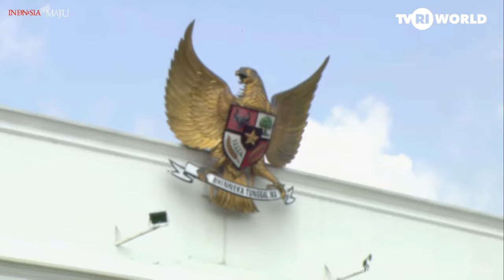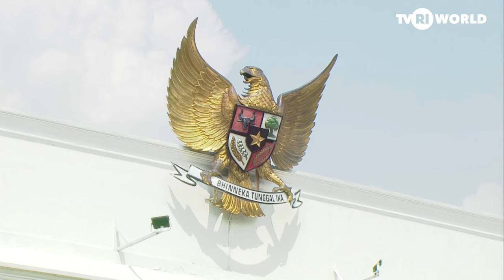SPECIAL REPORT | JAPAN'S EMPEROR'S VISIT TO INDONESIA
Japanese Emperor Naruhito and Empress Masako are on a seven-day visit to Indonesia. This is the first visit by the Japanese Emperor here ever since his ascension to the throne in 2019. To get a clear picture of the visit and its impact on bilateral Japan-Indonesia relations, we will talk with Associate Professor in International Relations at the Padjadjaran University, Teuku Rezasyah, Ma, PhD